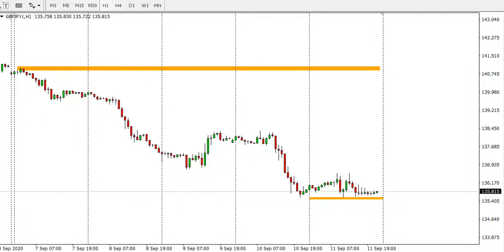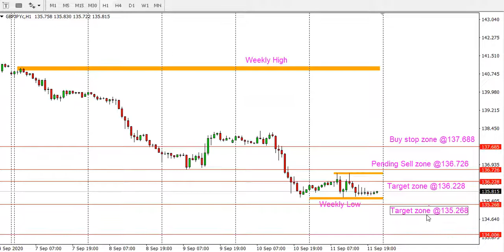GBP/JPY Weekly Forecast from 14-18 September 2020 by Analysis Trading Gold Forex Review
GBP/JPY Weekly Forecast from 14 September 2020 to 18 September 2020 by Analysis Trading Gold Forex Review

GBP/JPY Weekly Forecast from 14-18/9/2020 by Analysis Trading Gold Forex Review

GBP/JPY Weekly Forecast from 14/9/2020 to 18/9/2020 by Analysis Trading Gold Forex Review